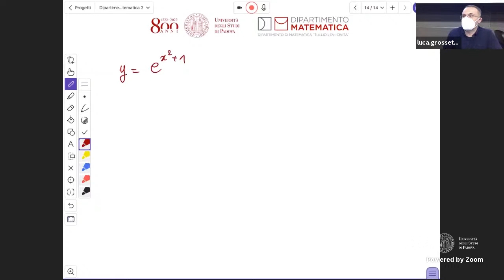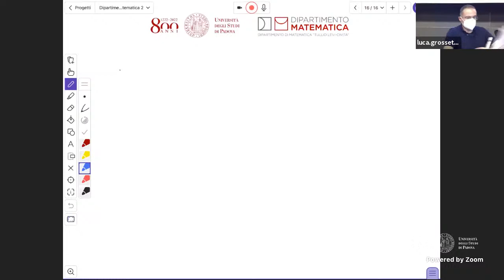Esercitazione FO, Gruppo 2, 14/10/2020